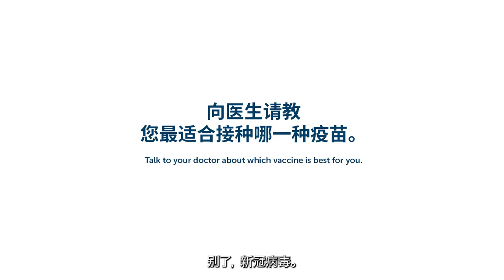Get the JabDone - Mandarin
There are a million different reasons for Victorians to get vaccinated. We’re coming together to get the JabDone so we can get back to delivering high impact services for the people who need us most.

Getting vaccinated protects yourself and your loved ones.When enough of us are vaccinated, life will be better for everyone.

Talk to your doctor about which vaccine is right for you.

This video was created by the North Western Melbourne Primary Health Network and features in their "Goodbye COVID" campaign.